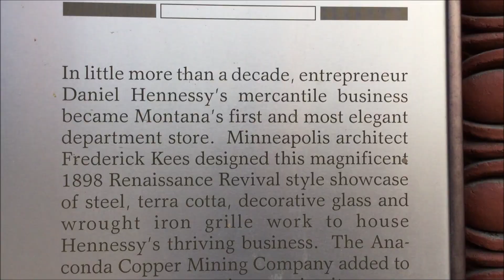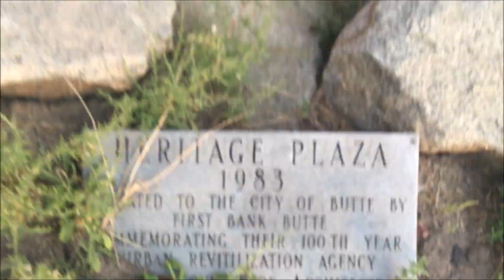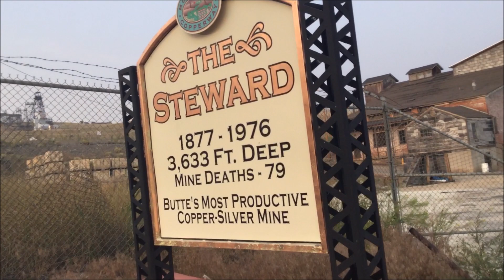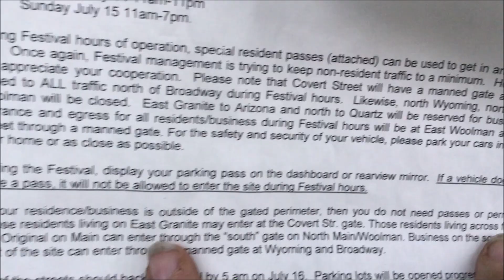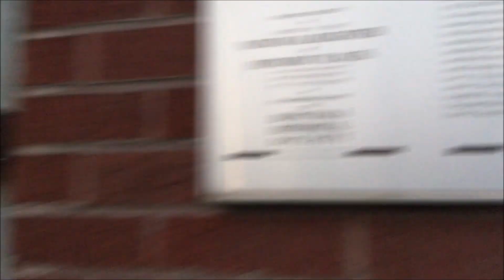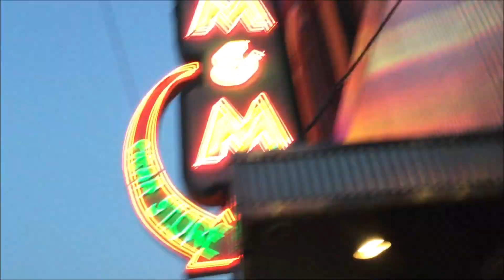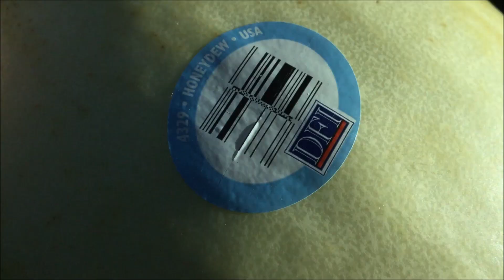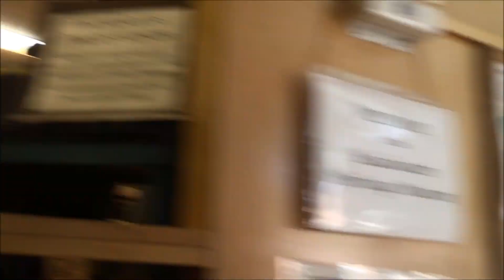Last Look at Butte, Why did the miners fight with management? then to Three Forks, Montana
0:24 inside downtown grocery store
0:46 looking up the face of a tall one
0:51 history read
0:55 how do you pronounce her name?
1:06 outside public archives building
2:24 ruins on display from riots?
2:36 reading history
3:06 Union factions and strife
3:37 Martial Law
4:13 courthouse
4:29 old church up the hill
4:41 reading
4:59 people having a picnic under the first copper mine
5:55 The Steward
6:09 no trespassing BSB
6:57 purple flowers
7:23 freeze proof drinking fountain
7:34 old message on house door
8:13 Anaconda Road
8:56 Butte Silver Bow Superfund Division
9:20 Butte hill directory
9:23 Lynching of Frank Little
9:55 temporary shelter is closed
10:28 Tuttle Building
14:09 nice Walmart seating area
15:08 bicycling in Three Forks
16:16 outside museum
17:14 inside museum

Bill Withers - Just the two of us